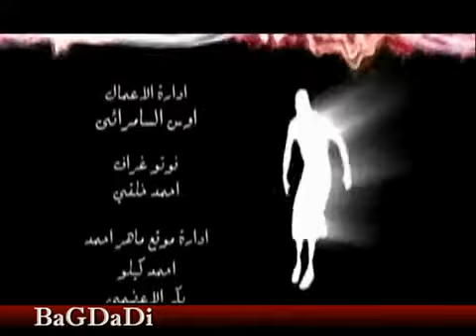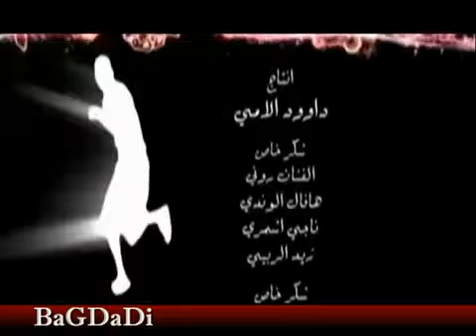Iraq Song 39